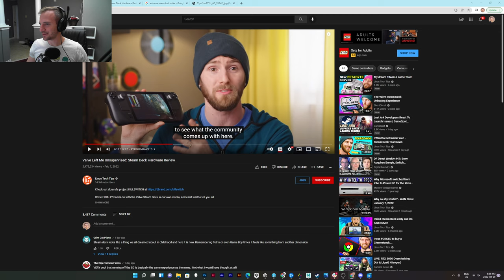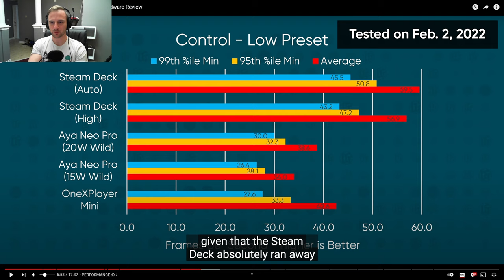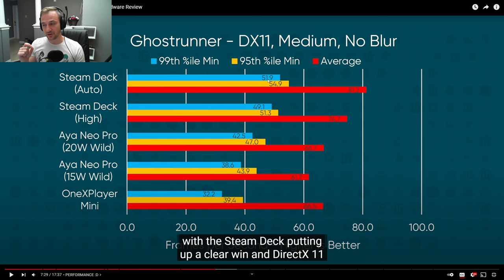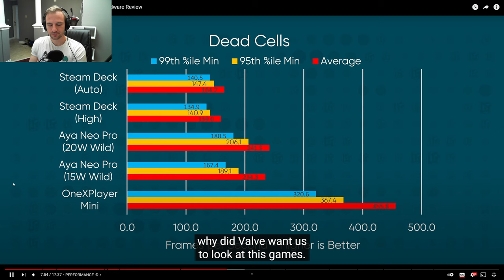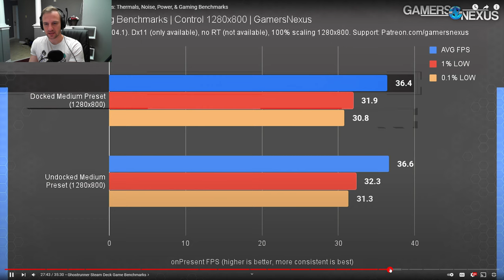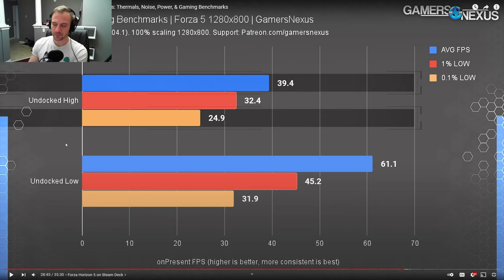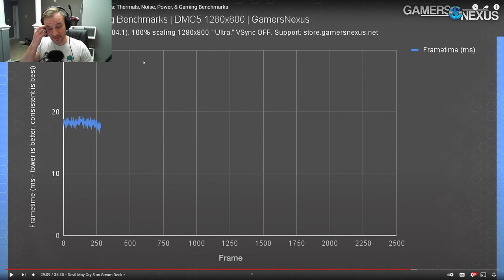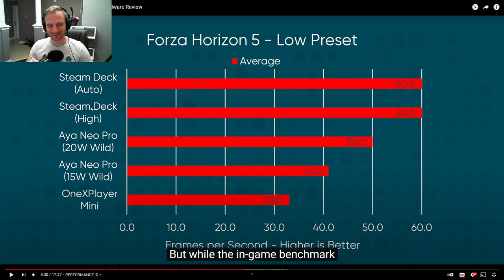What games will struggle on the Steam Deck? Why did Valve pick those 5 games to test.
I analyze which games will show the Steam Decks potential and which will underperform. I look into the videos from Linus Tech Tips and Gamers Nexus to assess How the Steam Deck will Perform.